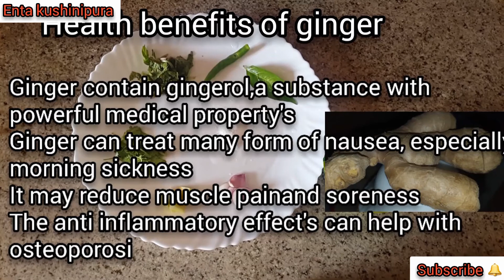ഒരു ഹെൽത്തി സംഭാരം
Enta kushinipura